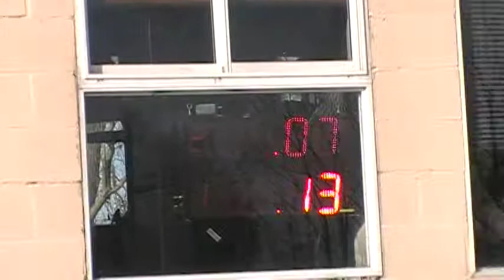24/09/2017 PICADAS DE AVELLANEDA EL CANAL DE TODOS